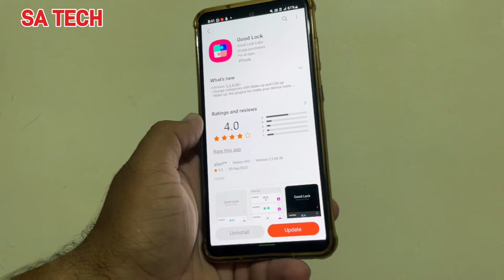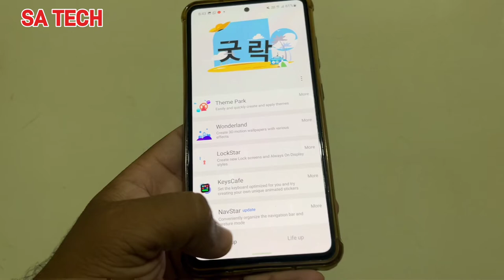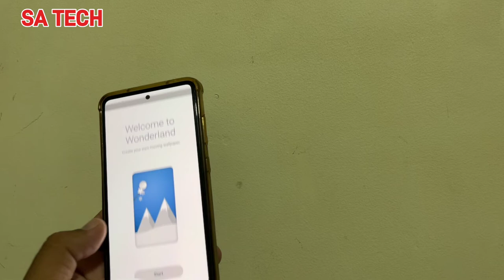Samsung Good Lock App New Update 2022